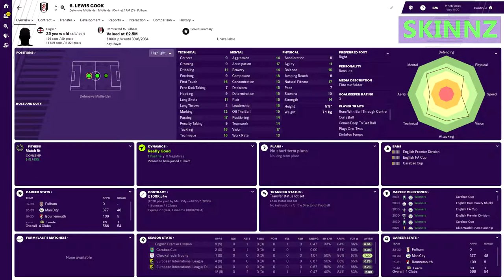FOOTBALL MANAGER 2019: Wonderkids | Lewis Cook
Lewis Cook - England/Bournemouth